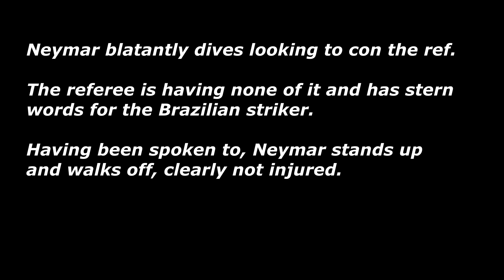Neymar - blatant dive, should have been booked.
Neymar blatantly dives looking to con the ref.

The referee is having none of it and has stern words for the Brazilian striker.

Having been spoken to, Neymar stands up and walks off, clearly not injured.